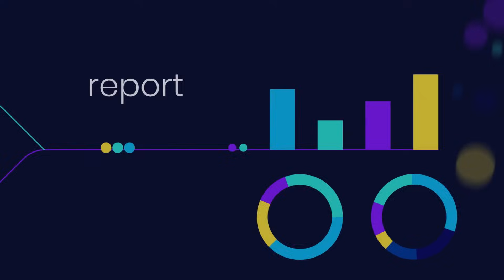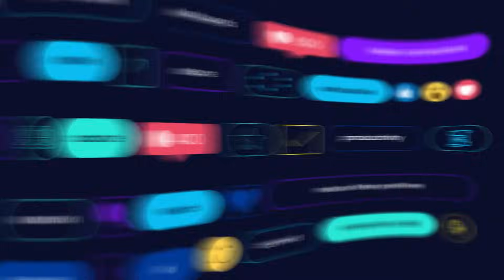🔍 Siren Explained - Search - Connect - Report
The amount of digital information is growing every year, making investigations more complex than ever. Analysts today need to be part data scientist, part engineer, part coder—and still deliver fast, accurate intelligence.

Siren is the all-in-one investigation platform designed to simplify this process. With AI-powered automation, patented search technology, and seamless data fusion, Siren transforms investigations by:

⚡ Connecting 200+ data sources in a single pane of glass
⚡ Automating searches with proactive alerts
⚡ Auto-generating link charts, cutting investigation time from 4 weeks to 4 days
⚡ Turning link charts into written reports in just minutes
⚡ Providing a user-friendly interface for investigators at every level

Stop struggling with data overload. Start investigating smarter.